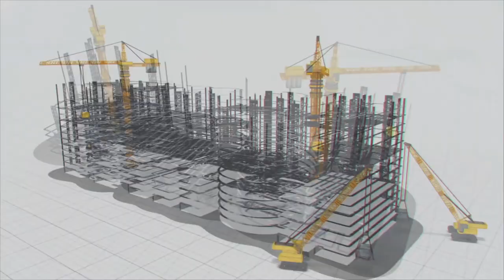బంగాళాఖాతంలో అలలకు అడ్డుకట్టలు వేస్తూ…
బంగాళాఖాతంలో అలలకు అడ్డుకట్ట వేసే పనులు శరవేగంగా జరుగుతున్నాయి.సముద్రం అలలకు అడ్డుకట్టవేయడం ఏంటనుకుంటున్నారా…అదేనండి మన బందరు పోర్టు నిర్మాణంలో భాగంగా సముద్రం అలలను ఆపడానికి రెండు బ్రేక్ వాటర్ పాయింట్లను నిర్మిస్తున్నారు ఇంజనీర్లు.

సముద్రం అలలను ఎందుకు ఆపాలంటారా? ఎక్కడో దూరం నుండి మిలియన్ల టన్నుల బరువుతో సరుకు తీసుకువచ్చే ఓడలు తీరానికి చేరుకునేటప్పుడు భారీ అలల తాకిడికి పక్కకి ఒరిగి పోకుండా ఉండటానికి సముద్రపు అలలను నియంత్రించడానికి రెండు భారీ నిర్మాణాలు చేస్తున్నారు.వాటినే సౌత్ బ్రేక్ వాటర్ పాయింట్,నార్త్ బ్రేక్ వాటర్ పాయింట్ అని అంటారు.

ఇవెలా ఉంటాయంటే వెలుగుతున్న దీపానికి రెండు చేతులు అడ్డుపెట్టినట్లన్నమాట.మరి వీటి నిర్మాణాలెంత వరకొచ్చాయి.అసలు వీటినెలా నిర్మిస్తున్నారో చూద్దం పదండి…

మచిలీపట్నం గ్రీన్ ఫీల్డ్ పోర్టు నిర్మాణంలో భాగంగా నిర్మిస్తున్న ఈరెండు బ్రేక్ వాటర్ పాయింట్లలో సౌత్ బ్రేక్ వాటర్ పాయింట్ ను సముద్రంలో దాదాపు రెండుకిలోమీటర్ల పైగా పొడవుతో నిర్మించాల్సి ఉండగా దీనిని దాదాపు 630మీటర్ల పొడవున అంటే అరకిలోమీటరుకు పైగా నిర్మించారు.ఇంక రెండోది నార్త్ బ్రేక్ వాటర్ పాయింట్.దీనిని 250 మీటర్ల పొడవున 60 వేల మెట్రిక్ టన్నుల సామర్ద్యంతో అతి తక్కువ కాలంలోనే దీని నిర్మాణం పూర్తి చేసింది మేఘా ఇంజనీరింగ్ సంస్ద.

అంతేకాదండోయ్…పోర్టు నిర్మాణంలో భాగంగా నేలను గట్టిపరిచేందుకు ఆధునిక టెక్నాలజీతో చేస్తున్న ఫ్రీ ఫ్యాబ్రికేటెడ్ వెర్టికల్ డ్రైన్స్ పనులు సైతం దాదాపు 27ఎకరాల్లో పూర్తి చేయగా 1.60 లక్షల ఘనపు మీటర్లకు పైగా మట్టి తవ్వకం పనులు పూర్తి చేశారు.వీటితో పాటు మిగతా పనులు సైతం శరవేగంగా జరుగుతున్నాయి.